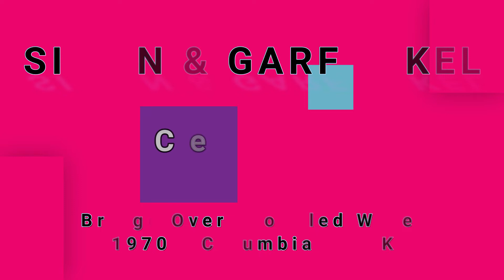SIMON & GARFUNKEL-Cecelia (vinyl)